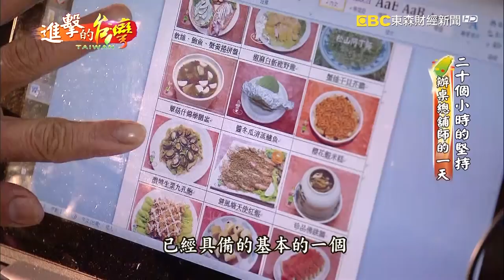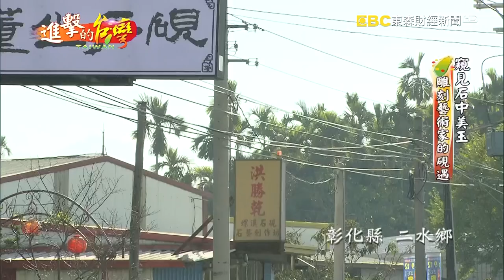打鐵兄弟 舞動雙臂的璀璨人生《進擊的台灣》第009集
▶▶▶二十個小時的堅持　辦桌總舖師的一天

講到辦桌這是是充滿人情味的宴客型態
用心去為主人家跟賓客，做出一道道美味的料理。
台北有位總舖師，他非常享受這種辛勞
他認為辦桌能夠拉起人和人之間溫熱的情感
他想用食物喚起所有人心底的那份熱情
傳遞一種飲食文化，他要用美食跟更多人交朋友。

台北　松山阿丁師辦桌店

▶▶▶打鐵兄弟　舞動雙臂的璀璨人生

在農業時代時，各個產業相互之間的依賴
而當時農業的興盛，讓打造農具的打鐵業也跟著興起
可如今打鐵這個行業已經成為夕陽產業了
有一對兄弟，他們仍秉持傳統工法
打出一把把農具和菜刀，
能打出好的工具讓大家使用這是他們最大的心願

新竹　興盛鐵店
地址：新竹縣新埔鎮田新里文德路3段212號

▶▶▶窺見石中美玉　雕刻藝術家的硯遇

石頭冷硬的外表下，能看出它生動靈活的生命力嗎？
彰化二水有位知名的石硯雕刻家
硯台對他來說，是一件藝術品
這裡面包涵了文化的流傳
一輩子都堅持硯台雕刻跟創作

彰化　董坐石硯藝術館
地址：彰化縣二水鄉上豐村員集路四段286號